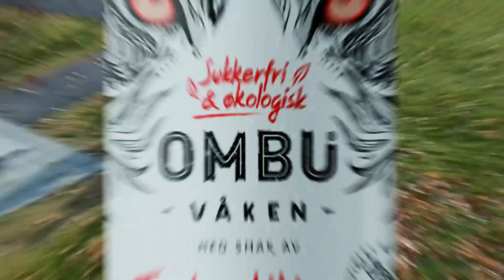Reklame FIlm | Skole Projekt OMBU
Halla!
Mitt navn er Leo og sammen med to venner av meg lagde vi en reklame

Hva er Ombu? (Hentet direkte fra deres nettside)
OMBU er utviklet som et opprør mot manglende innovasjon blant energidrikkene, hvorfor fantes det ikke en sunn og naturlig energidrikk? Vi har blitt mer opptatt av hva vi får i oss, og det mangler ærlige, sunne og nyttige alternativer i norske drikkevarehyller. Dette ønsket vi å gjøre noe med, og bestemte oss for å ta saken i egne hender. OMBU er en sunn og digg drikk som gjør deg våken, noe du kan drikke med god samvittighet. Debio-godkjent økologisk og laget av asiatisk grønn kombucha-té. Helt sukkerfri og uten kunstig søtning. Ingen fargestoffer. Ingen konserveringsmidler. Ingen e-stoffer. Null tull og bare god energi.